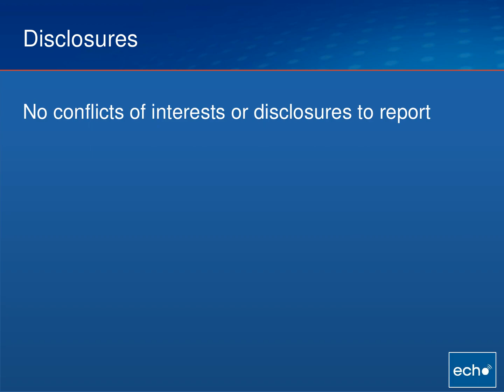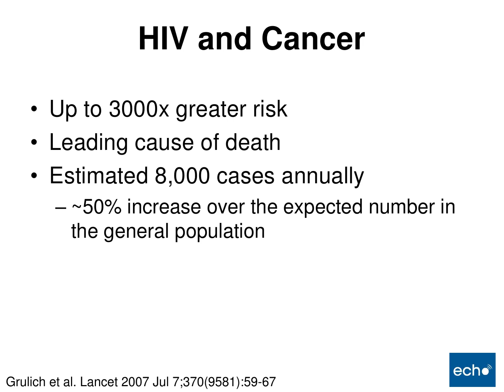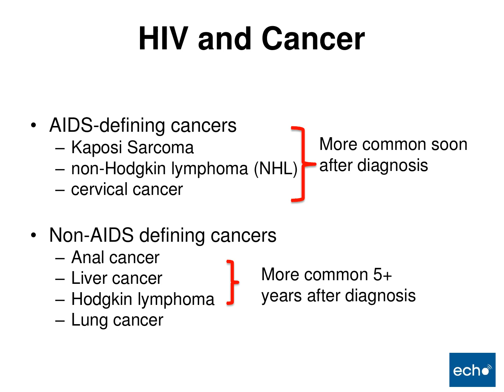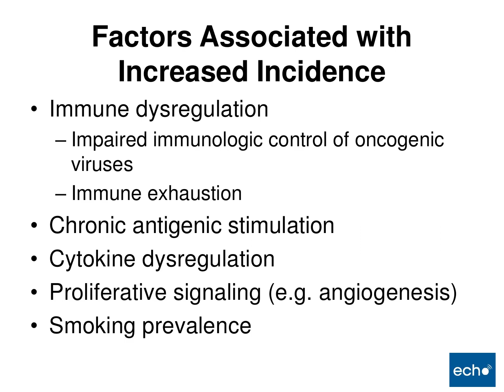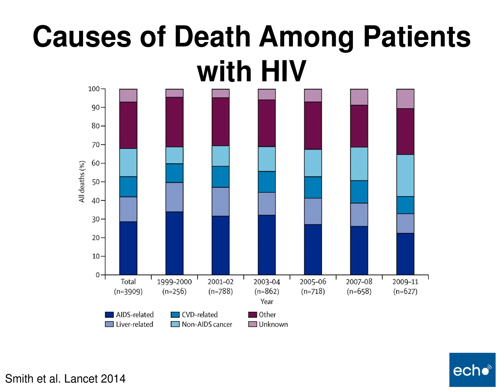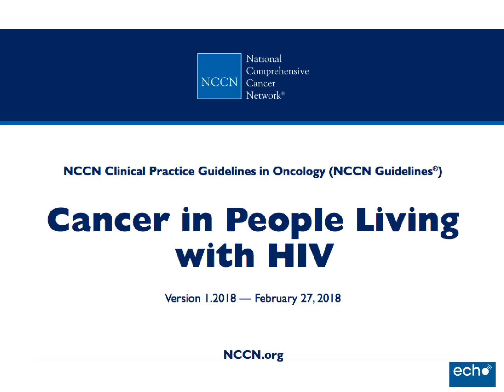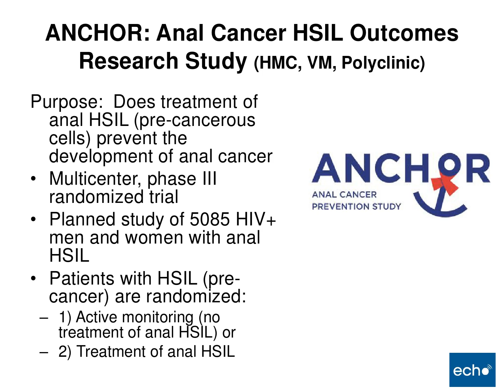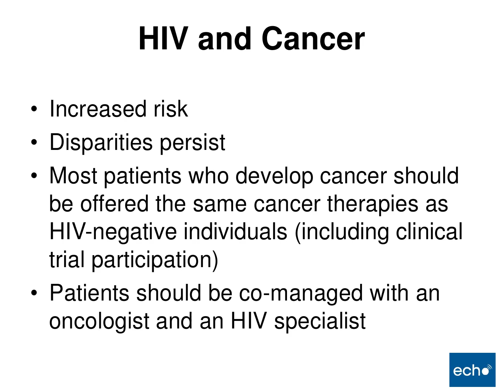Non-AIDS Defining Malignancies: A Clinical Update